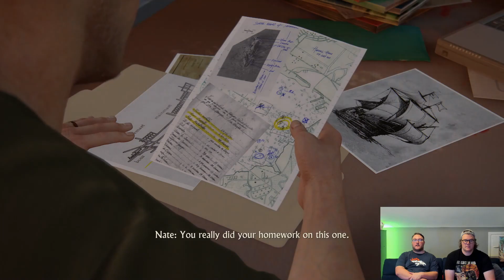Uncharted 4: The Malaysia Job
Hey everyone! Welcome to our Uncharted 4 Let's Play!  I hope you all enjoy!